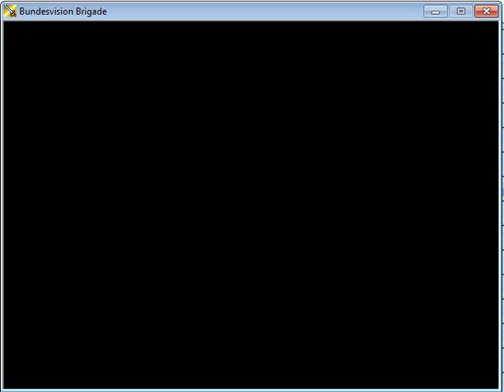Bundesvision Brigade Part 6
Test run of Bundesvision Brigade - Part 6